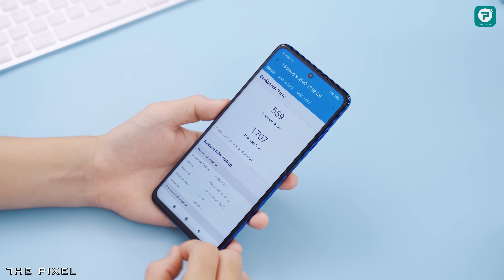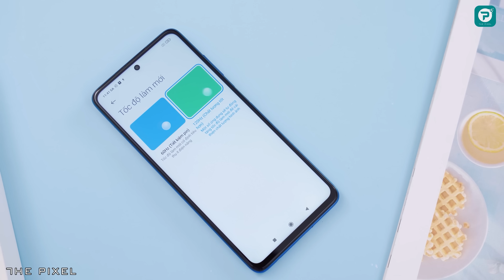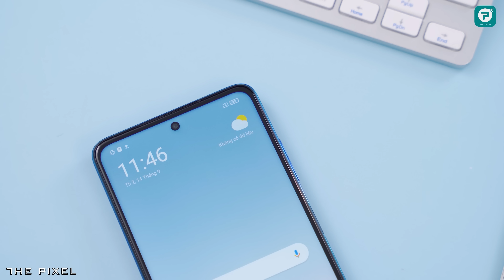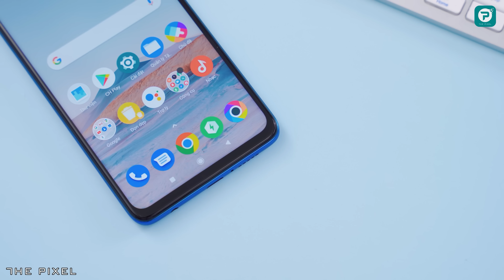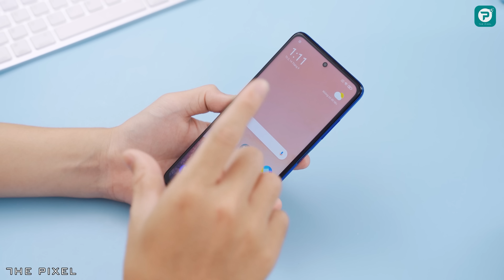Trải nghiệm Poco X3: Màn 120Hz, Snap 732G trừ quà con 6.xxx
Poco X3 là sản phẩm tầm trung đầu tiên của Poco ra mắt thị trường Việt Nam trong năm 2020. Với những trang bị hàng đầu như màn hình 120Hz, Snapdragon 732G thì thực sự Poco X3 gần như là lựa chọn tốt nhất trong tầm giá. Thậm chí thì giá bán của Poco X3 trừ quà cũng rất hấp dẫn. Mời các bạn theo dõi video: "Trải nghiệm Poco X3: Màn 120Hz, Snap 732G trừ quà con 5.xxx"